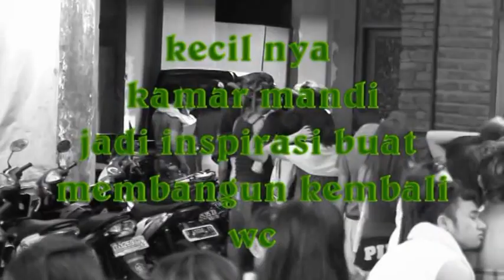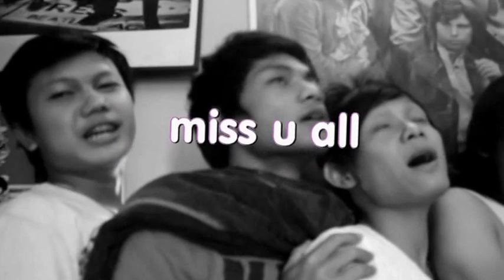slogi entertainment-cuplikan kamar mandi-film dokumenter-band-slogi film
slogi entertainment workshop
band provider since 1988
bandung-west java- indonesia
sekedar dokumentasi tentang kamar mandi
ini hanya cuplikan nya saja
video selengkapnya akan di ul kemudian
just rememberance only
for slogi member,family and friends
buat siapapun yg ingin banyak sahabat
kisah kamar mandi yg tidak memadai di sanggar slogi
thanks
kenangan dlm kebersamaan